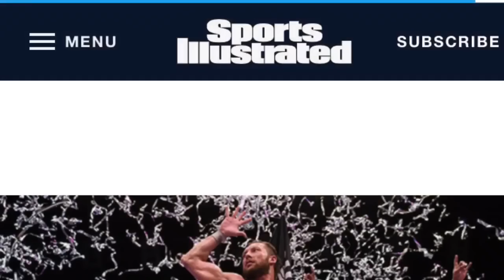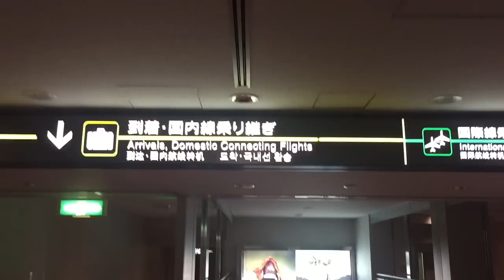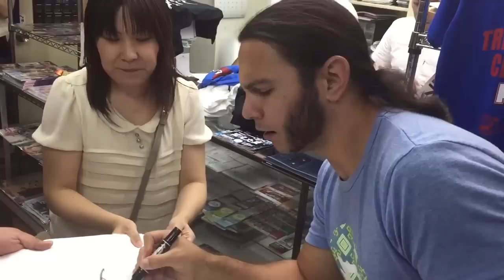Being The Elite (Episode 13)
Kenny gives his thoughts on winning the G1 Climax & prepares for what's next. Matt & Nick travel to Tokyo, go shopping & get stuck in a Typhoon.